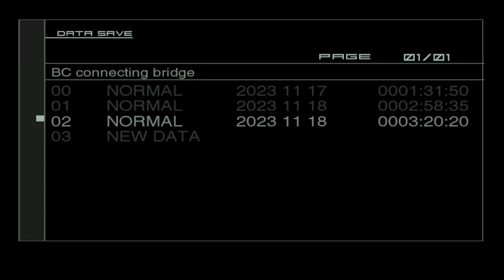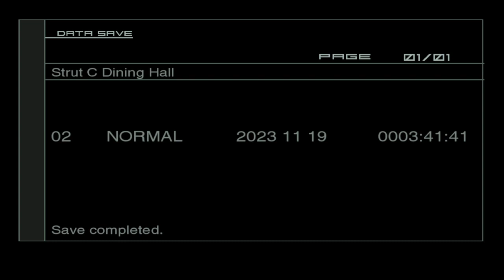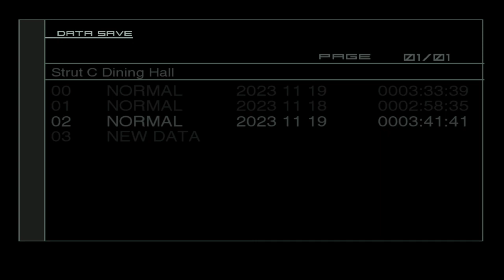MGS 2 | Smoking again | episode 6